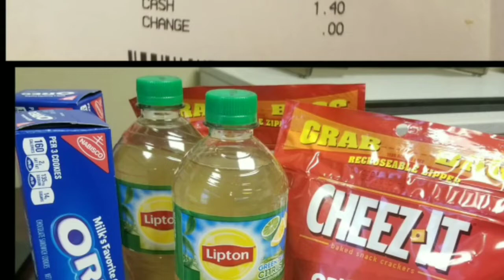NIECE BABY SHOWER 👶👣